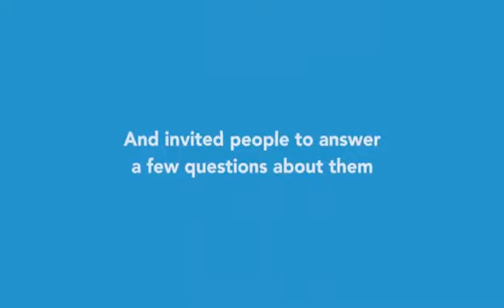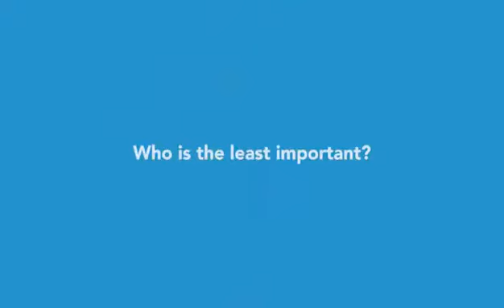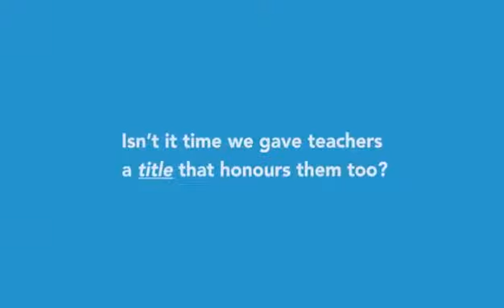The Hidden Gem 💎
A very Beautiful video about hidden Heros.